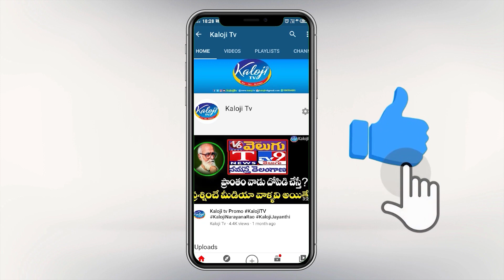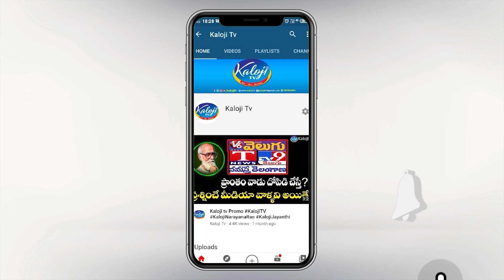మునుగోడు లో ఈటెల క్రేజ్ మామూలుగా లేదు | Munugode By Elections | Etela Rajender | Rajagopal Reddy